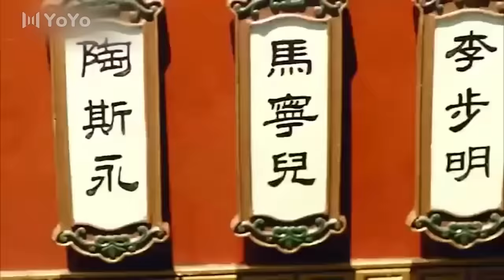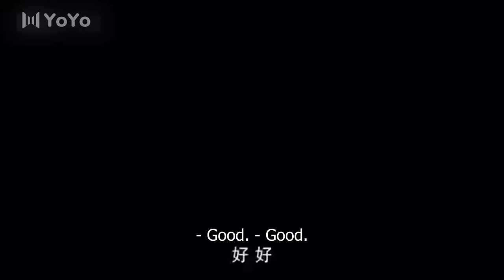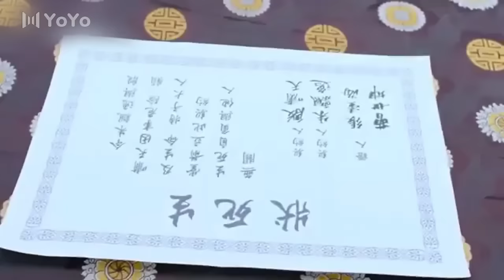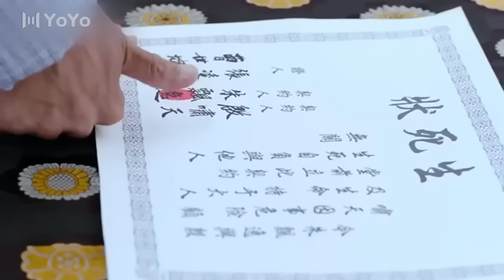[Multi-Sub] Martial arts genius couple use Taichi arts to defeat the world boxing champion!💪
Drama Name: Taichi Master
Genres: Action, Historical, Drama, Martial Arts
Episodes: 40

💬Synopsis:
The story of a frivolous young man who later transforms into a taichi grandmaster, yet the story is more complicated than that involving a nation's struggle, a fighter's honor and a family's pride.